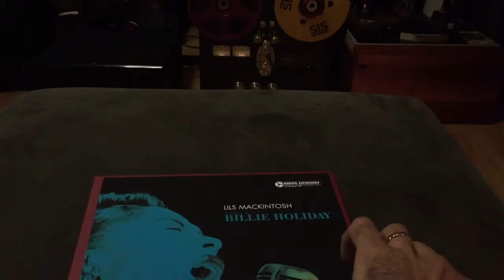STS Tape. Lils Mackintosh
I'm a fool to want you.